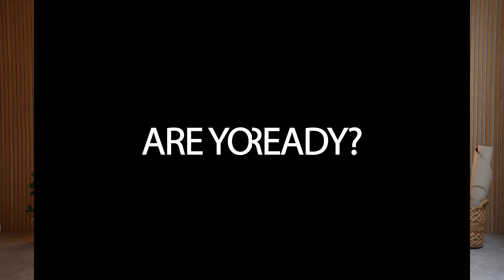30 MIN STANDING UPPER BODY HOME WORKOUT- No Planks or Push Ups | No Repeats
Join me today for a complete, standing upper body workout you can do at home with nothing more but a pair of dumbbells and zero push ups or planks. This is a no repeats, all standing strength and conditioning workout focusing on biceps, triceps, back and shoulders.